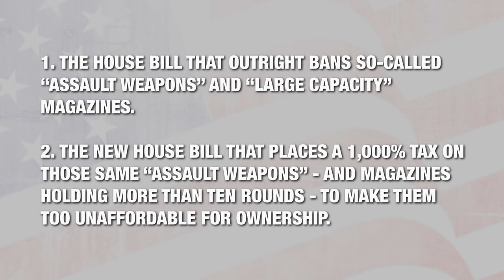1,000% Tax on Guns!?!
Don Beyer is an antigun elitist that wants to put guns out of your reach by making them so expensive, only the ultra-rich can choose how to defend themselves.